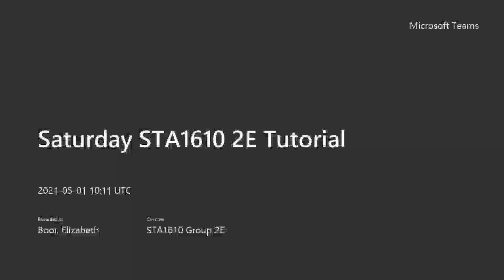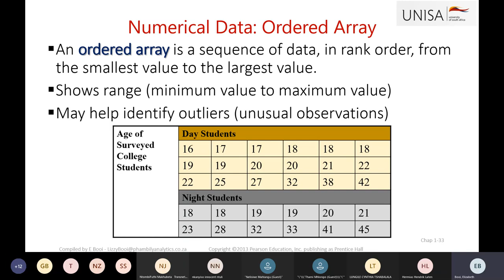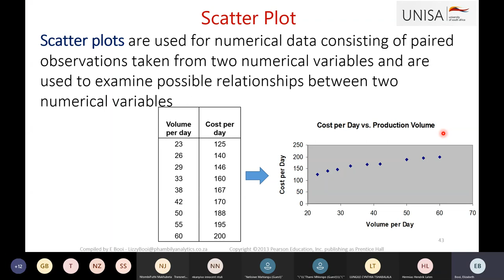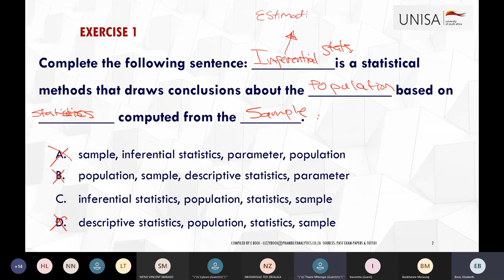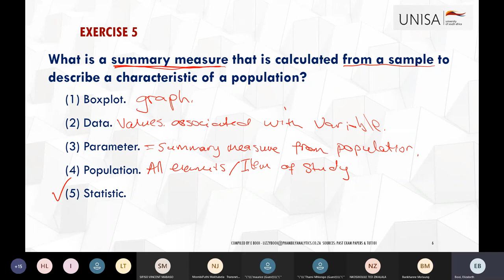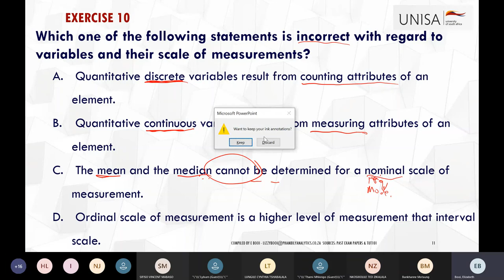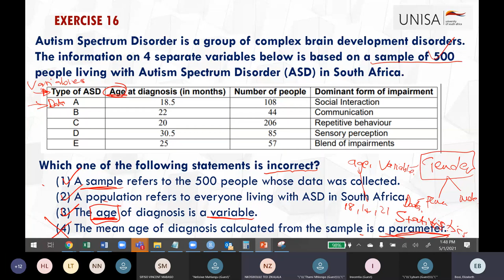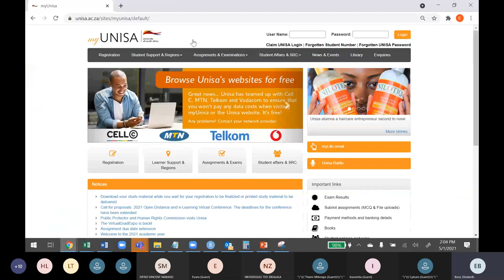STA1610 Session 2 SU1&2 Activities Sat 01 May 2021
This video covers all exercises and activities from past exam papers and tutorial 101 questions relating to Study unit 1 and 2